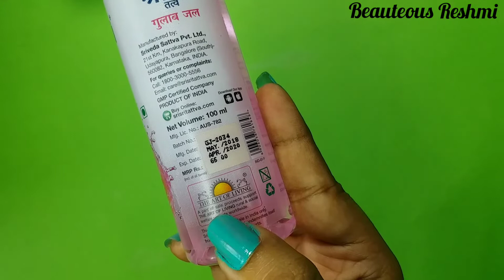Sri Sri Tattva Gulab Jal Review in Hindi | Best Rose Water Review